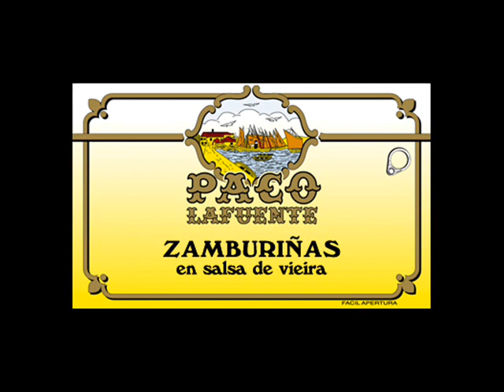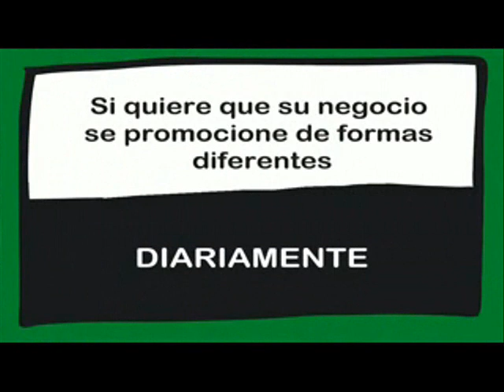Conexión con Conservas Paco Lafuente en Vilanova de Arousa, Pontevedra. Emitido el día 01/04/2020.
Conexión con Conservas Paco Lafuente en Vilanova de Arousa, Pontevedra.
En nuestras instalaciones en Vilanova de Arousa, a orillas de la ría que le da nombre, seguimos envasando productos procedentes de la costera y rías gallegas.

Elaboramos las conservas de forma tradicional, seleccionando y empacando artesanalmente, sin agregar producto químico alguno, ya que el proceso de esterilización es más que suficiente garantía de seguridad, y el resto de características proceden exclusivamente de las materias primas utilizadas, de ahí nuestro interés en trabajar con productos de máxima calidad.